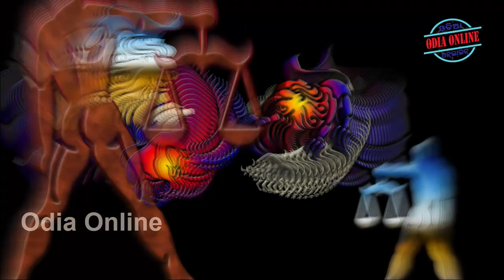ବିଶ୍ବକର୍ମା ପୂଜା - ଆଜି ଠାରୁ 4ଟି ରାଶିର ଭାଗ୍ୟ ଚମକିବ ମିଳିବ ମା ଲକ୍ଷ୍ମୀଙ୍କ ଅପାର କୃପା - odia rashifala 2019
Aji amemane ki ehi biswakarma puja ra dina tharu badaliba 4ti rashi byaktinka bhagya sabukichi badalijiba asiba khusira dina